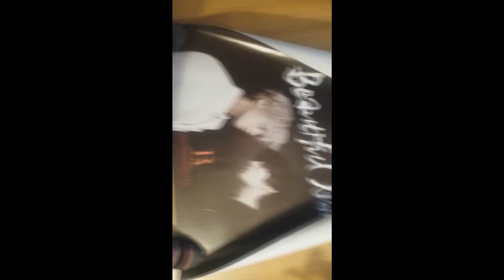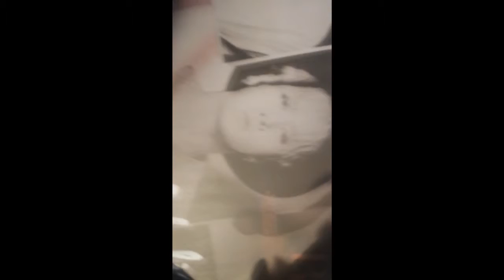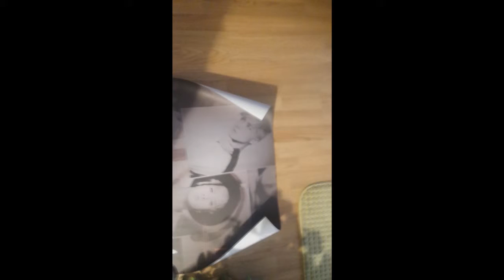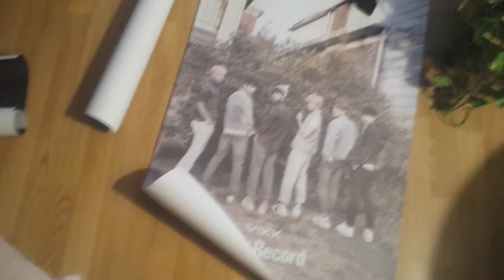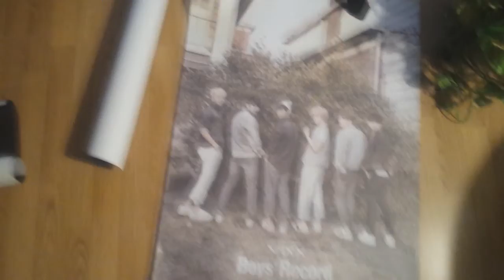Beautiful LiaR - Unboxing Poster Edition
Here's my insane reaction to opening up the posters. RIP headphones users. Go ahead and love my camera angles, lighting, sound effects and so much more.